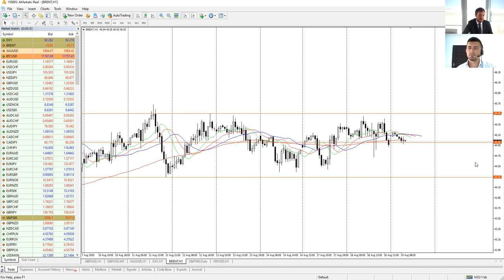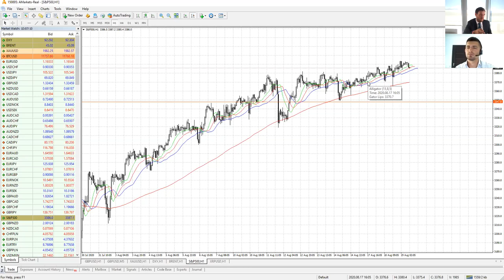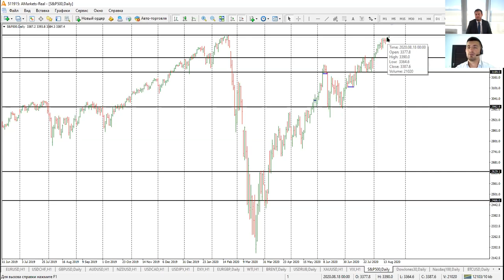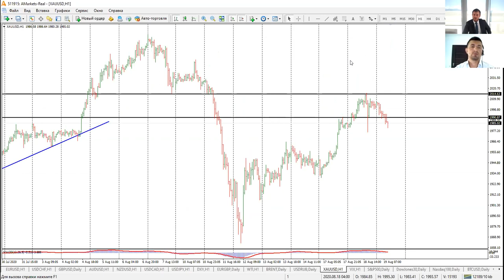Артем Деев vs Виталий Кухта: торговые идеи по SP500, Brent и USDRUB | AMarkets